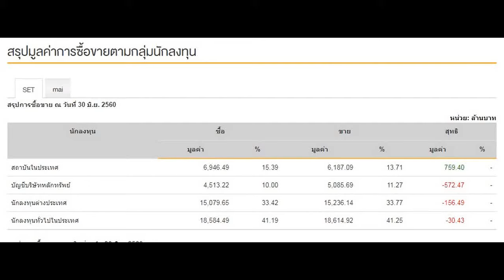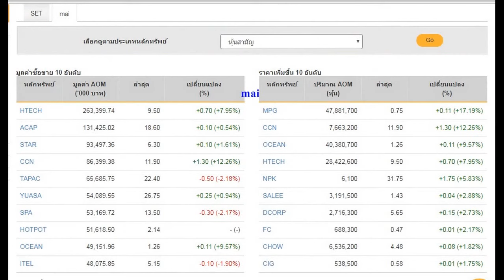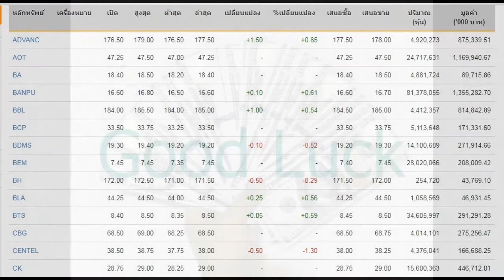SET INDEX 30-06-2017